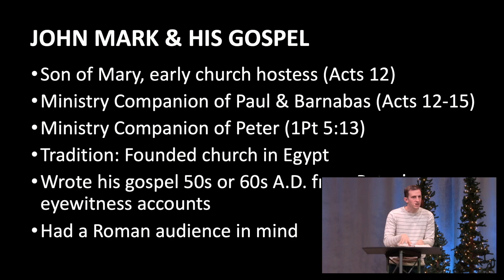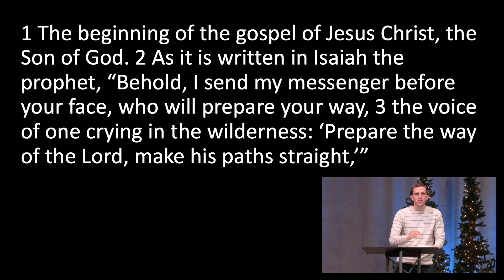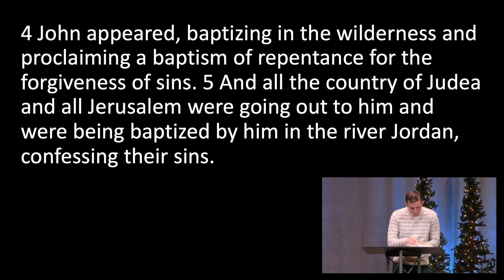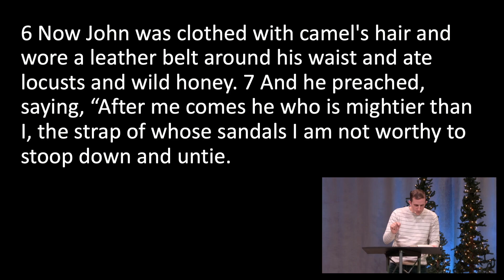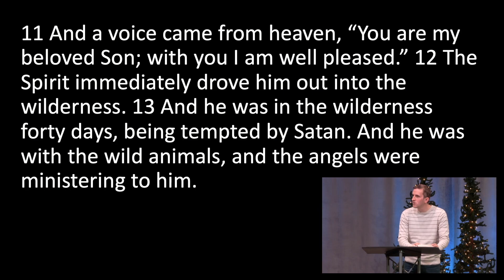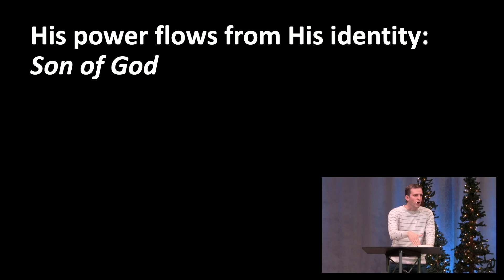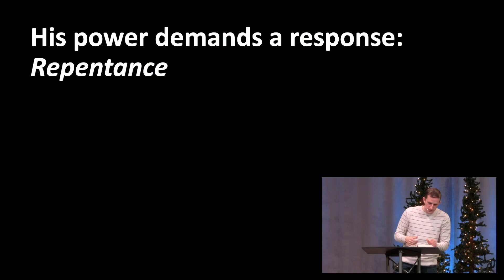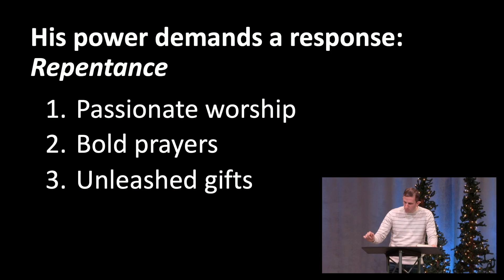1.9.22 Power of the King of Kings - Mark 1:1-15 - The source of Jesus' power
Pastor Jamie Mitchell
Power of the King of Kings
Mark 1:1-15 - The source of Jesus' power

- In what ways do you find yourself trying to make God an academic persuit, or make him "manageable"?
- What bold prayer do you sense God stirring inside you?
- How do you think God has gifted you to participate in His kingdom work? How could you discover or cultivate those gifts?